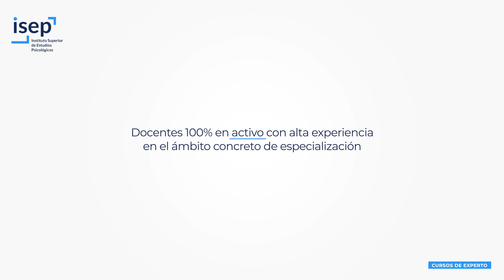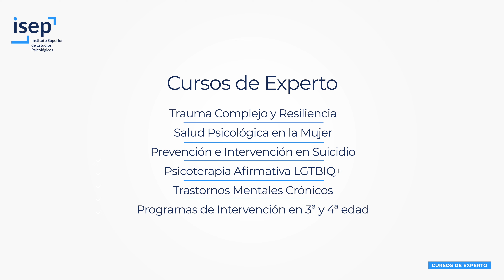Cursos de Experto I ISEP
ISEP sigue apostando por la formación continua especializada para profesionales del ámbito clínico y educativo. Los cursos de experto van dirigidos a profesionales en activo del ámbito sanitario y/o educativo, o a estudiantes de máster que quieran seguir formándose con el objetivo de adquirir nuevas competencias y habilidades para abordar retos en su intervención clínica y educativa. De este modo, ISEP apuesta, una vez más, por la formación continua a lo largo de la vida profesional, una necesidad ineludible en un mundo en constante cambio como el actual.

Los docentes de estos cursos son referentes del sector, todos ellos expertos en activo con alta experiencia en este ámbito concreto de especialización. Muchos de ellos colaboran con ISEP en otras de nuestras formaciones, y otros han iniciado su colaboración en estos cursos, trayendo la realidad profesional a las aulas virtuales.